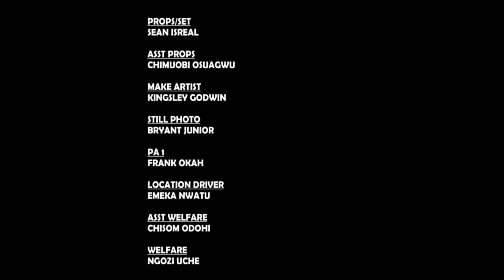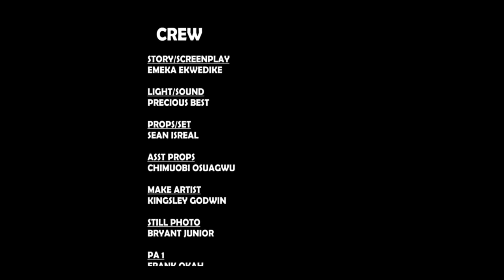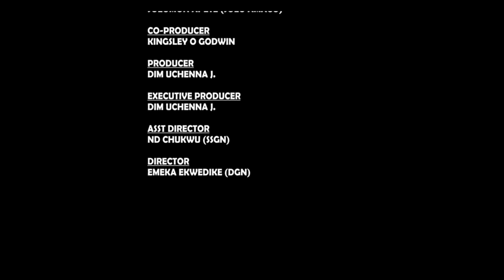CHAQUE FEMME DOIT REGARDER CE FILM ET APPRENDRE - FILM NIGÉRIEN EN FRANÇAIS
Le salaire du péché, c'est la mort, comme vous le verrez dans cet intéressant film nigérian en français | Film Nollywood en français | Film africain en français
Avec: Ebere Okaro, Onny Michael